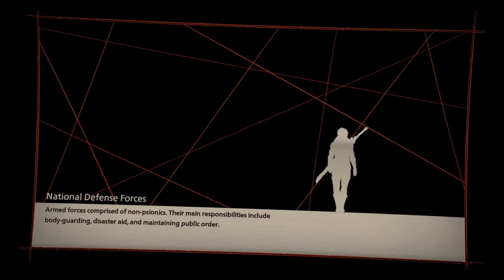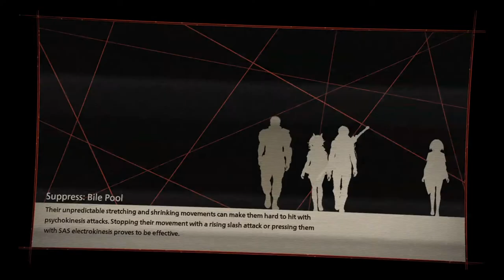Scarlet Nexus #7 คนที่มีด้ายแดงเชื่อมกัน